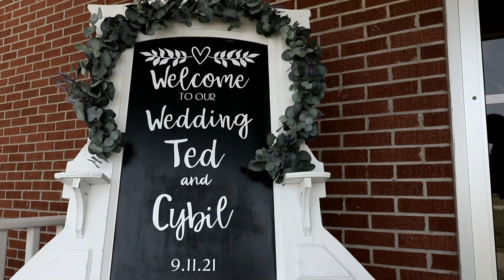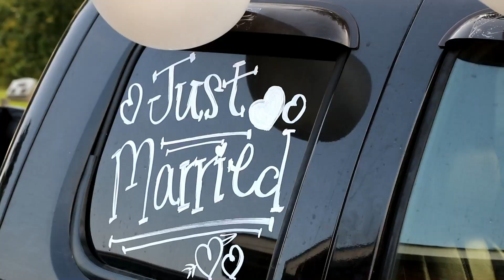Cybil & Ted Wedding Music Video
Monroe Baptist Church, September 11, 2021, This Is It by Scotty McCreery and I Prayed for You by Matt Stell